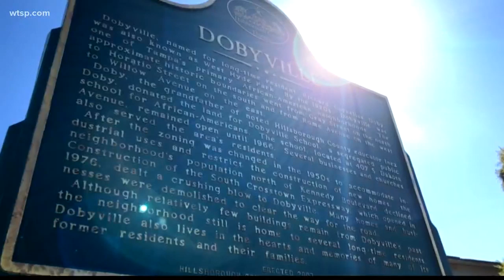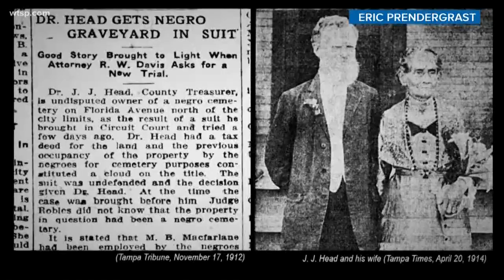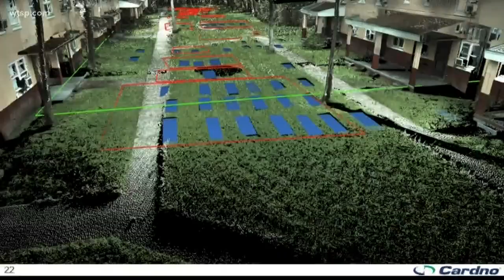How Zion Cemetery was erased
The Hillsborough County Tax Collector’s office confirmed it has hired a geophysical technician to scan for possible graves from an African American cemetery that could be on its property.

Spokesperson Nancy Millan said tax collector Doug Belden made the decision to have the east Hillsborough property scanned after a whistleblower and former county employee came forward with evidence that suggested more than 1,000 graves from an African American cemetery that predates 1950 could be on property.

Millan said the scanning started last week, and that results are expected within the next few days.